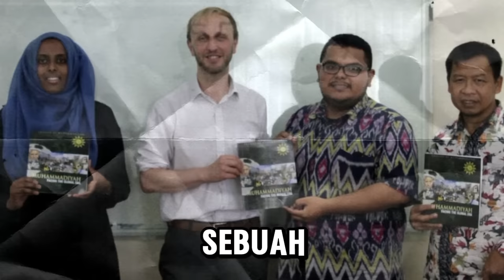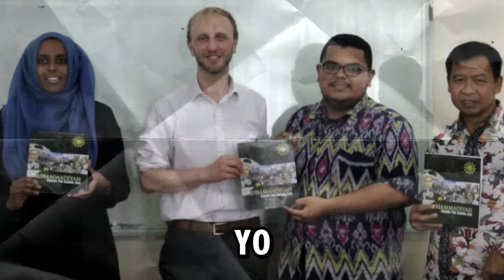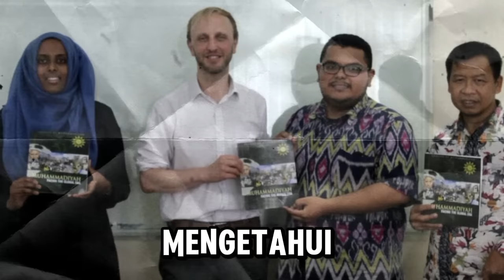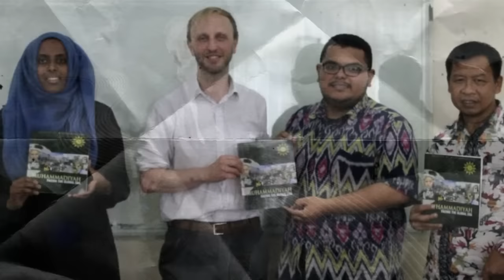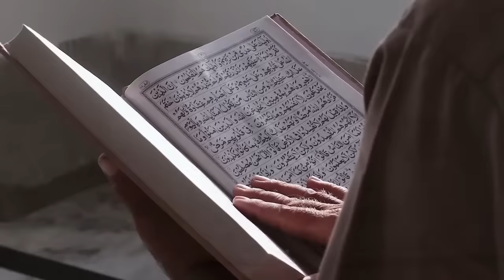Joe Frank, Bangsawan Kerajaan Inggris yang Masuk Islam Gegara Wanita Indonesia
Judul  Joe Frank, Bangsawan Kerajaan Inggris yang Masuk Islam Gegara Wanita Indonesia

Deskripsi:
Dalam video ini, kita akan menyelami kisah menarik Joe Frank, seorang bangsawan dari Kerajaan Inggris yang memilih untuk memeluk Islam, sebuah perjalanan spiritual yang dipengaruhi oleh cinta sejatinya terhadap seorang wanita Indonesia. Kisah ini menggambarkan bagaimana cinta dan keimanan dapat merubah hidup seseorang secara fundamental, membawa kepada kebenaran yang tak tergoyahkan. Saksikan bagaimana Joe Frank mengatasi tantangan, persepsi, dan transisi hidupnya menuju Islam. Kisah ini bukan hanya tentang perubahan agama, tapi juga tentang kekuatan cinta, pengertian, dan kebersamaan dalam menghadapi perbedaan budaya dan kepercayaan.

Kunjungi Juga:
sains experiment,
sains data,
sains anak,
sains astronomi,
animasi sains,
sains biologi,
sains biomedis,
belajar sains,
sains channel,
data sains,
debat sains dan agama,
diskusi sains,